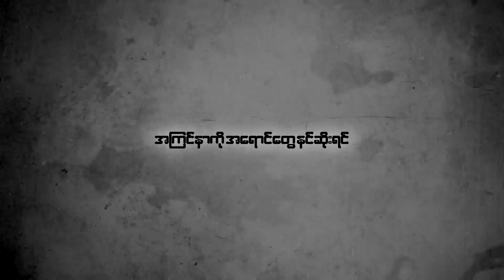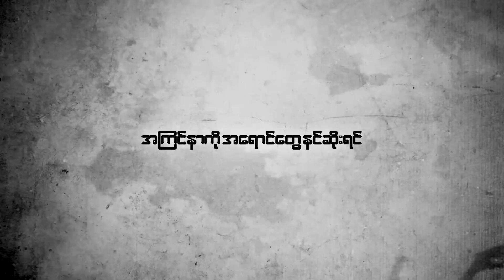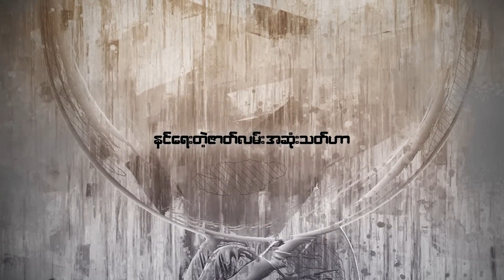အဆင်ပြေမနေဘူး - ဝေလ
ကိုဝေလရဲ့ သီချင်းအသစ်လေး။  နားထောင်လို့ ကောင်းပြီး Feeling Songs လေး။